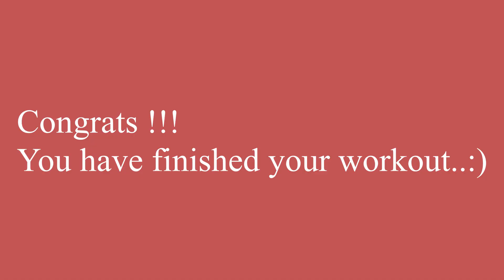Ramadan Weight loss Challenge || Abs Exercise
Hello I am Rose Mary, Eat clean & get fit is my YouTube channel where I share my workout routines and clean & delicious recipes for weight loss and weight management. I am not a professional nutritionist or fitness trainer, all my experience is what I have got from my 15 kg weight loss journey. Also let me know what you need help with. I will help you on that.